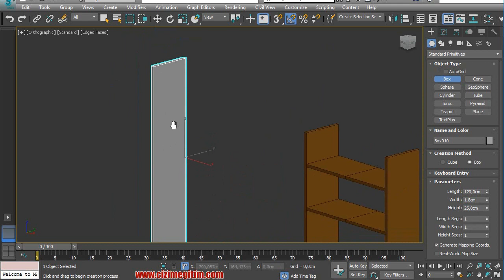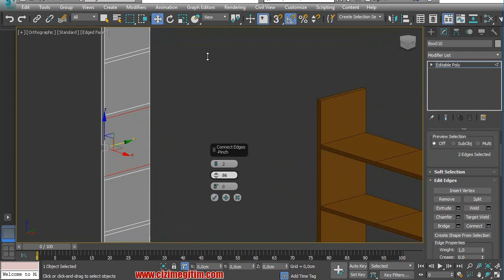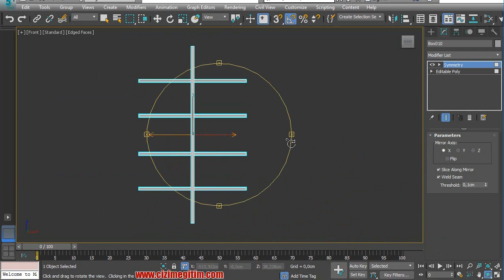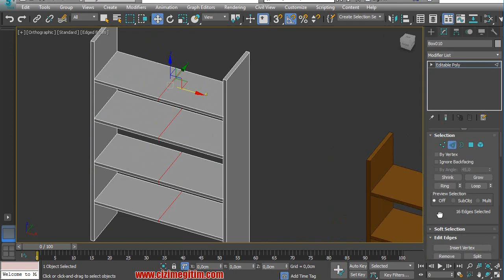3ds Max 2017 Eğitim Seti-12.Bölüm 5.Ders- Edittable Poly ile Raf Modelleme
12.3ds Max Gelişmiş Modelleme Teknikleri ve Araçları
12.5.raf modelleme
tüm telif hakları Sadık YAŞAR a aittir.